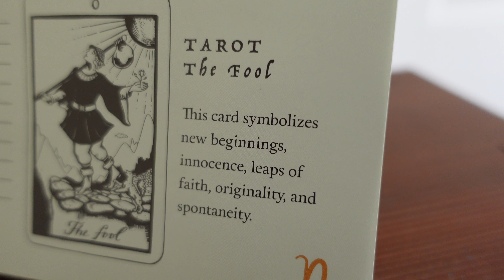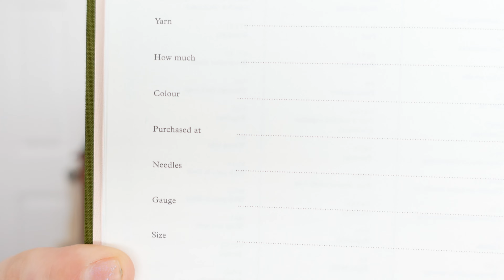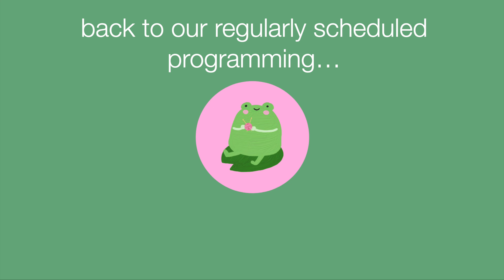knit + chat // 2023 knitting resolutions!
hello everyone, and by everyone i mean holy moly there are a lot of you here!  almost 200 frogs(?) at the time i'm writing this! I just want to take a second to say thank you right here for subscribing, it means the world to me :) this week we get a lil chatty again and talk about how I plan on challenging myself in the new year through knitting and otherwise! hope you enjoy :)

what're y'all's new years knitting resolutions?

until next time.. ribbet ribbet